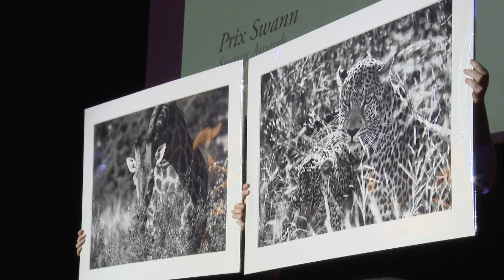Swann Awards septembre 2023_version longue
Les Prix Swann célèbrent l’élégance
Lancés le 21 septembre 2023 à Paris, les Prix Swann récompensent les hommes les plus élégants de l’année au cours d’une soirée dédiée à l’élégance au sens large, morale autant que vestimentaire.
Ils s’inscrivent ainsi dans le prolongement de la ligne éditoriale du magazine Dandy, qui célébra ses vingt ans en organisant cette première édition, et réunissent les sommités des métiers de l’élégance dans le monde entier : tailleurs, habilleurs et influenceurs, venus de
France, de Grande Bretagne et d’Italie bien sûr mais aussi du Japon, de Corée, d’Afrique du Sud, de Dubaï et des Etats-unis.
La seconde édition se tiendra le 7 novembre 2024 à l’Automobile Club de France, Place de la Concorde à Paris, et sera retransmise en direct et en différé sur les chaînes TV YouTube Discussions Sartoriales et Sartorial Talks et couvertes par les principaux influenceurs de la spécialité.
The Swann Awards celebrate elegance
Launched on 21 September 2023 in Paris, the Swann Awards recognise the most elegant men of the year during an evening dedicated to elegance in the broadest sense of the term, both in spirit and in dress.
They are an extension of the editorial line of Dandy magazine, which celebrated its twentieth anniversary by organising this first edition, and bring together leading figures in the field of elegance from all over the world: tailors, dressers and influencers from France,
Great Britain and Italy of course, but also Japan, Korea, South Africa, Dubai and the United States.
The second edition will be held on 7 November 2024 at the Automobile Club de France, Place de la Concorde in Paris, and will be broadcast live and recorded on the YouTube TV channels “Sartorial Talks” and “Discussions Sartoriales” and covered by the leading influencers in the field.